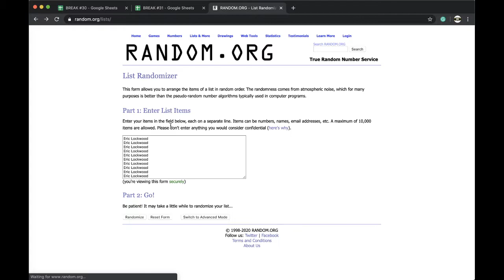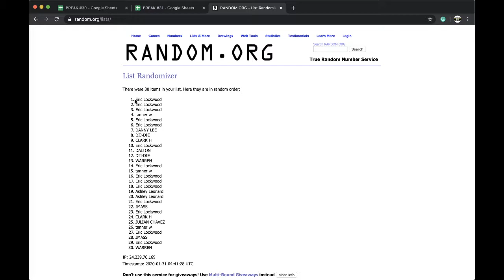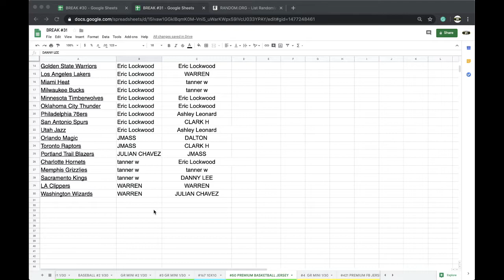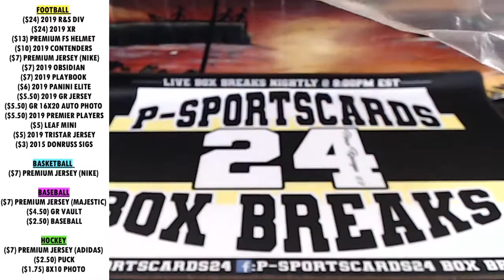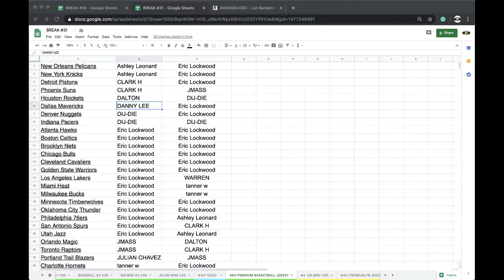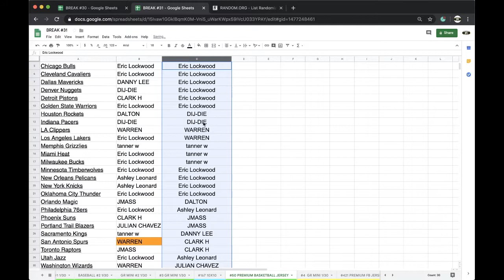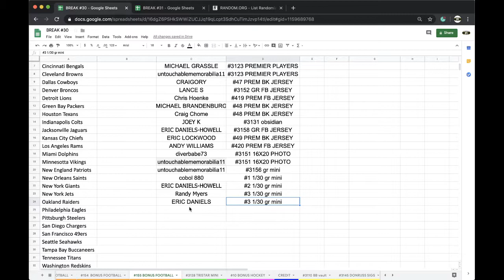BREAK #50 | 2019 P-SPORTSCARDS24'S PREMIUM AUTOGRAPHED NBA BASKETBALL NIKE JERSEY LIVE BOX BREAK